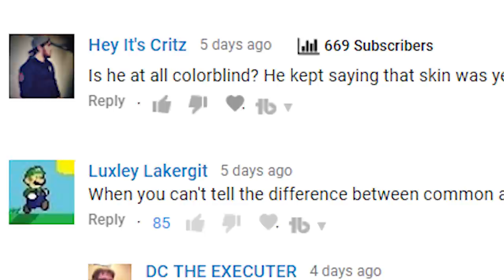RAINBOW SIX SIEGE NEON MOD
In this video I show how easy it is to modify the colors of Rainbow Six Siege to gain a tactical advantage over your opponents.

I use multiple background programs to mod the colors in rainbow six siege. This is technically not against the rules based off what the creators of Rainbow Six Siege have said. I used a Nvidia colorblind program to max out a lot of the color options, and since R6 Siege is on the list of supported games for that program, it is not bannable.

future james - lifecouldbeadream

I am honored and flattered that you watch and interact with my channel.